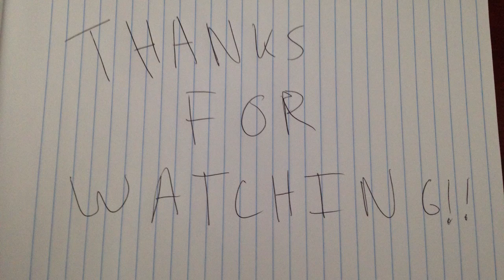Fallout New Vegas: Louis and Clark Expedition!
Logan and Allison exploring the Mojave!

TW for violence and language